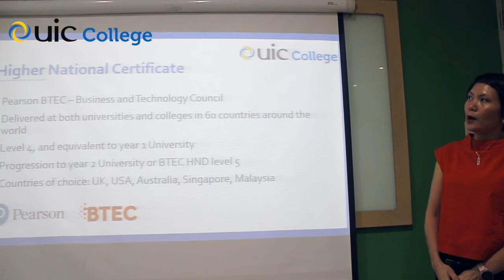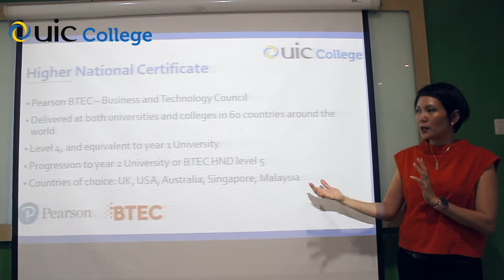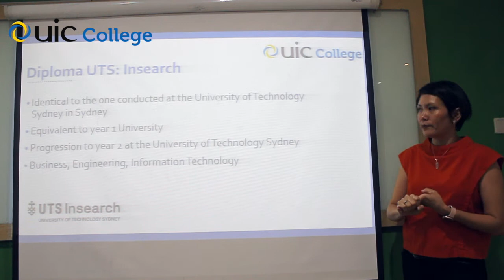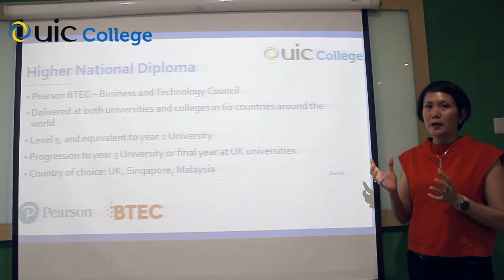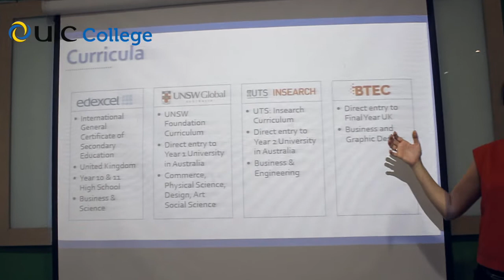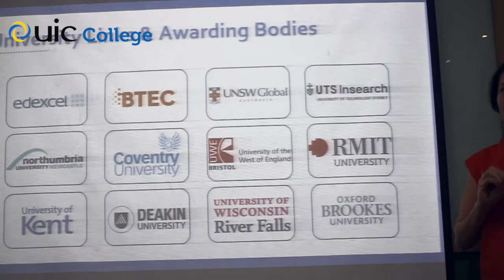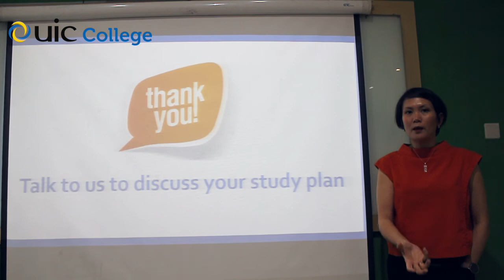UIC College (Introduction to Program) by Ariyani Mawardi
UIC College is Pathway Program to Study at Leading Universities in the UK, Australia, USA, & Asia.

In this video, Ms. Ariyani Mawardi as Head of Campus Kelapa Gading will briefly introduces you about UIC College program.